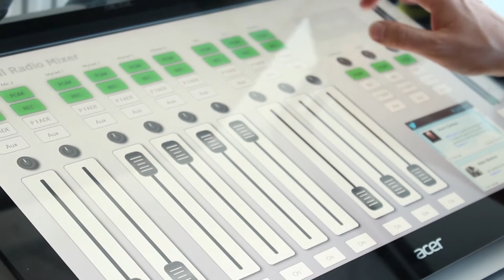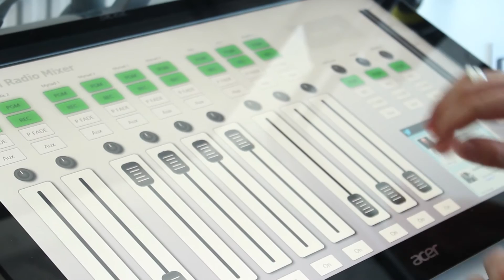The VRM Project from P Squared Limited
A touch-screen radio mixer developed by P Squared has been shortlisted for the prestigious Technical Innovation Award at Radio Festival; the radio industry's big event of the year.

The VRM (Virtual Radio Mixer)utilises standard PC hardware coupled with a multi-touch Windows 8 interface to produce a broadcast mixer application that is intuitive, feature rich and cost effective.

The product's ingenuity caught the eye of the judging panel for TechCon's Technical Innovation Award which celebrates the people driving technological development in the radio industry. We know that we're in company as last year, top honours went to the BBC's ViLoR project which is virtualising local radio technology.

As well as being shortlisted for the award, we will be unveiling the VRM as a 'concept' demonstrator at the Radio Festival and are inviting radio professionals to have a go and offer their feedback prior to the final design and launch of the product into the market.

The VRM uses a standard Windows PC and multi-channel soundcard to create a user interface that emulates features common to entry level broadcast radio mixers. The system incorporates 'gesture' based touch elements for features not possible on traditional mixers and achieves low latency audio comparable to current digital mixers.

VRM interfaces and interacts with the Myriad Playout system also developed by P Squared.